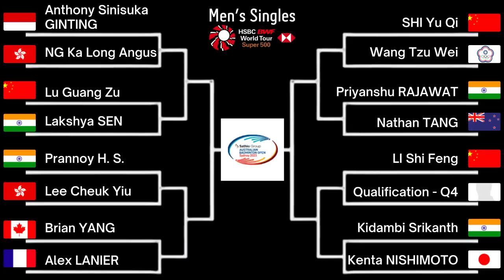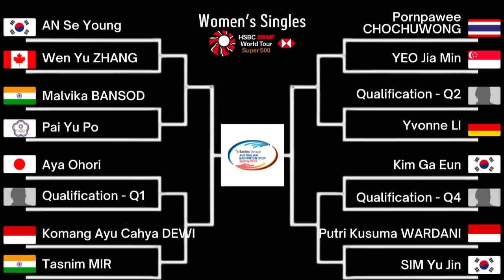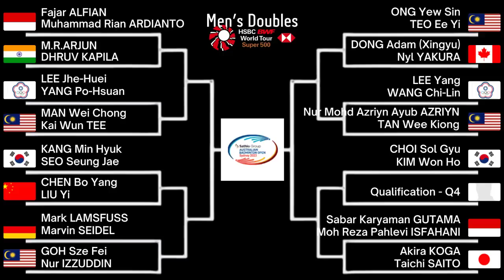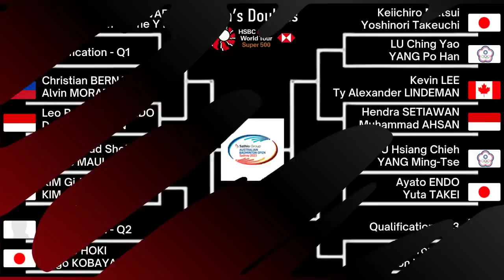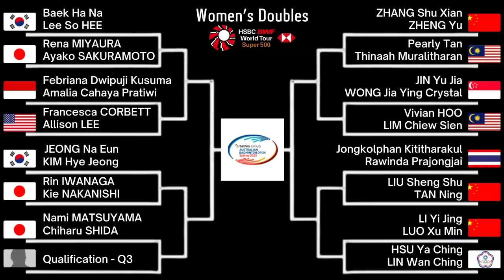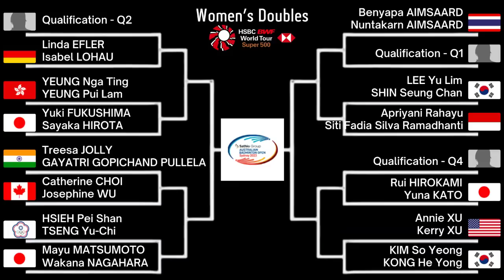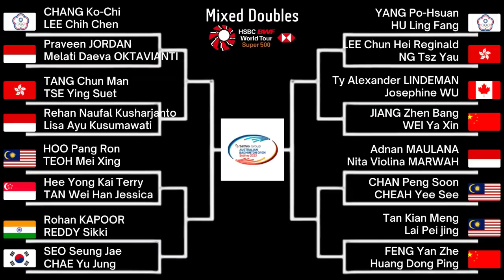Drawing & Jadwal Satio Group Australian Open 2023, Banyak Pemain Muda Di Tunggal Putri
Australian Open
Drawing Australian Open
Babak 32 Besar Australian Open
Drawing Babak 32 Besar
Jadwal 32 Besar Australian Open
Hasil Australian Open
Satio Group Australian Open 2023
Hasil Australian Open hari ini
Hasil badminton
Hasil badminton hari ini
Hasil bulutangkis
Hasil bulutangkis hari ini
Hasil pertandingan hari ini
Jadwal Australian Open
Hasil 32 besar Australian Open
Australian Open babak 32 besar